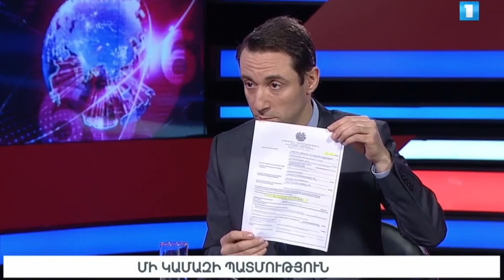Հայկ Մարությանի պատասխանը` Գագիկ Ծառուկյանին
The video belongs to the Public Television of Armenia
1tv.am
Hayk Marutyan's response to Gagik Tsarukyan